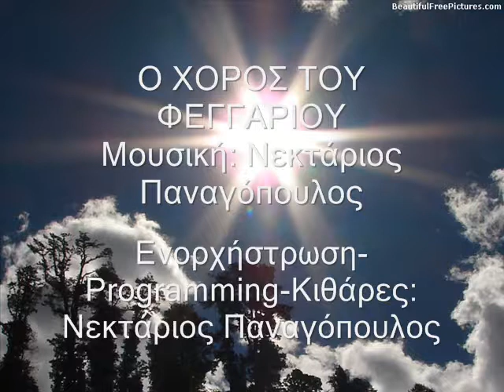Ο ΧΟΡΟΣ ΤΟΥ ΦΕΓΓΑΡΙΟΥ